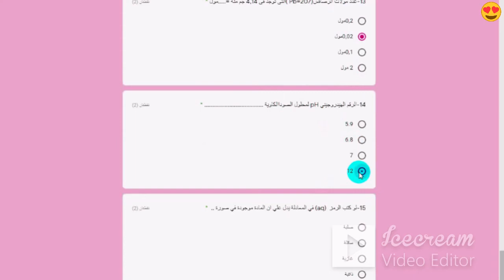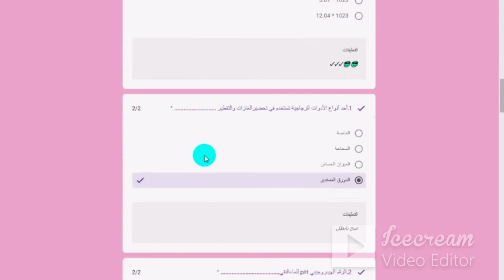الكيمياء ببساطة حل اسئلة ومسائل ثانوية عامة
امتحانات واسئلة الكيمياء
الكيمياء_ليلة_الامتحان
امتحانات اولي ثانوي 2022
 موقعي مجاني-شرح ومراجعه واسئلةورقية اخترومقالي من جوجل اوبلوجر
افلام تاريخيةوثائقية-تعليم ثانوي حديث امتحانات تابلت-قناه تعليم عن بعد وبث مباشر تعليمي لجميع طلاب الوطن العربي من المحيط للخليج المرحلة الثانوية والمتوسطة-امتحانات وشرح ومراجعات عامة ونهائية متخصصة بواسطة افضل كبارمعلمين مصروالوطن العربي لجميع المواد العلمية-كيمياء-فيزياء-احياء-رياضيات -لغات متنوعة عربي انجليزي فرنسي الماني ايطالي-صيني...الخ-كيمياكده👍😎تعليم وشرح وامتحانات كيمياكده👍😎!!بث مباشرتعليمي لمقررومنهج الكيمياءللمرحلةالثانويةالعامة اخبارطريفه وذكاءاصطناعي-بث مباشروشرح وحل امتحانات الكترونيةحديثة لمقررات علم الكيمياء-بث مباشرتعليمي كيمياءللمرحلة الثانويةالعامة_شرح وامتحانات الكترونيةحديثةلمقررات الكيمياءلصفوف المرحلةالثانويةالعامةوالازهرية_منوعات-اخبار-افلام رعب -وثائقية-مواق وطرائف-زكريات-رياضة-فنون-ثقافة-متنوع-قناه ثقافيةعلميةاجتماعيةورياضيةتعليم
بث مباشرمنهج الكيمياءللمرحلةالثانوية لجميع الفرق مصري وسعودي-الكيمياءمركزالعلوم-الحساب الكيميائي-التحليل الكيميائي -الكيمياء العضوية-العناصر الانتقاليةوالحديد-بنية الذرة والجدول الدوري والروابط الكيميائية للمرحلة الثانوية العامة والازهرية ودول الخليج العربي. !!